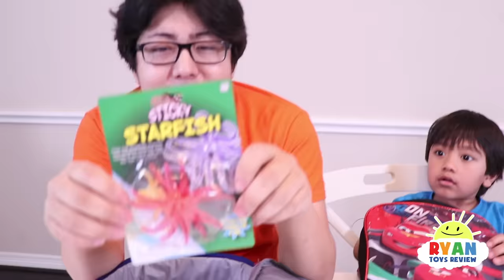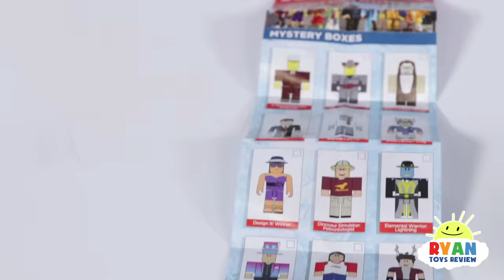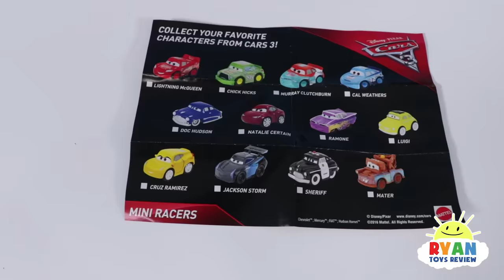Back To School LunchBox Switch Up Challenge + BackPack Switch Up!!!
Back To School LunchBox Switch Up Challenge + BackPack Switch Up challenge with Ryan ToysReview! First it's Ryan vs Daddy to see who can find the most toy surprise in the lunchbox! Then it's Ryan vs Mommy to see what's in my backpack!!! Who gets the most surprise toys wins!!!